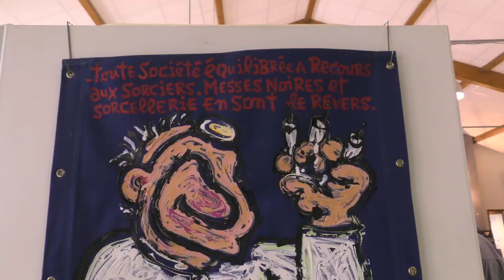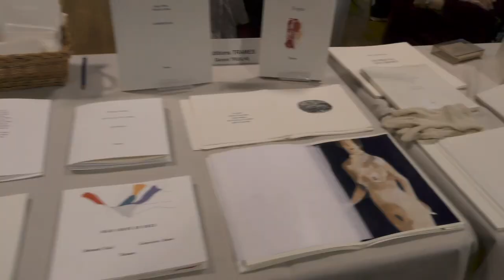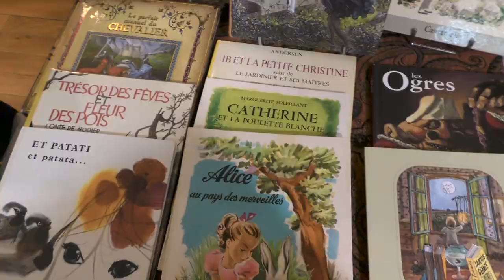Festi'Livres 2018 | MEDIA 46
Bonjour à tous.tes ! Le samedi 24 novembre, nous avons eu la chance de rencontrer les bénévoles et les exposants du festival du livre et de l'image qui a lieu depuis quatre ans à Arcambal ! Nous partageons avec vous ce moment de convivialité et d'échanges ! Bon visionnage ! MEDIA 46 est la WebTV de la Ligue de l'enseignement du Lot.